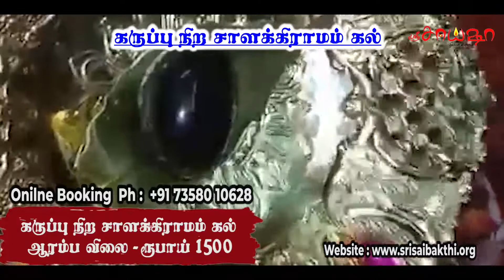அபூர்வ கருப்பு சாளக்கிராமம் கல் / அணைத்து பிரச்சனைகள் தோஷங்கள் விலகும் / சித்தர் அருள் பாபாஜி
சித்தர் அருள் பாபாஜி
சித்தர்களின் ஆசி பெற்றவர், சாய் பாபா புட்டபர்த்தி பாபாவின் ஆசி பெற்றவர்,  பில்லி சூனியம் மாந்திரீக கட்டுகள் போன்ற பிரச்சனைகள் விலக, தொழில் சிறக்க , கணவன் மனைவி ஒற்றுமை வசியம், அதிஷ்டம் உங்களை வந்தடைய, மாந்திரீகத்தால் தீராத நோய் நொடிகள் பிணிகள் தீர, வாழ்வில் சந்தோசம் நிலைத்திட, சித்தர் அருள் பாபாஜியை ஒரே ஒரு முறை சந்தியுங்கள் உங்கள் வாழ்க்கையில் வெற்றி பெற்று சந்தோஷத்துடன் வாழுங்கள்.

Sithar Arul Babaji is a Devotee of Sai Baba and Puttaparthi Baba, Babaji Helps people to Live Peaceful Life by giving solution to their Problems such as Black Magic Problems, Evil Spirit Problems, Husband Wife relationship Problems, Success In Your Business and to Lead your Life Peacefully Contact Sithar Arul Babaji.